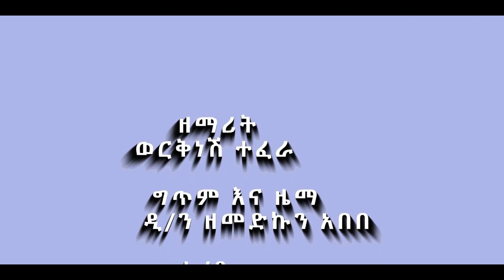ዝናብን ለሚሰጥ +++ ዘማሪት ወርቅነሽ ተፈራ +++ Ethiopian Orthodox Mezmurs ++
© Kiduel has all exclusive rights for all materials in this video. All materials in this video are copyright protected.

ዝናብን ለሚሰጥ ውሀ ከለከሉት
ጠማኝ ሲል ሲናገር አጠጡት
ሀሞትና ከርቤ
-- በተጨማሪም እዚህ መዝሙር ላይያሎትን  ማንኛውም አስተያየት  ከታች ባለው Comment ቦታ ላይ ይጻፉት።